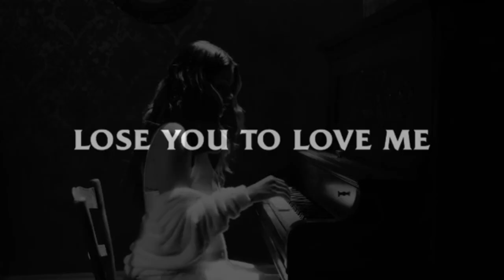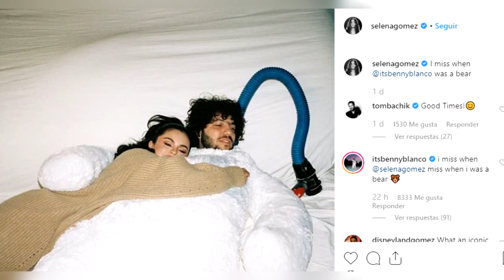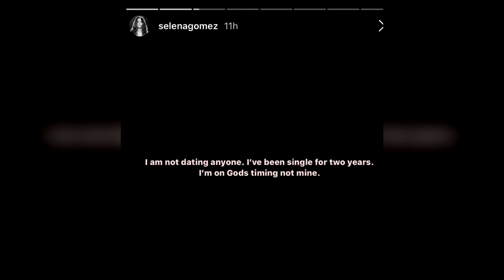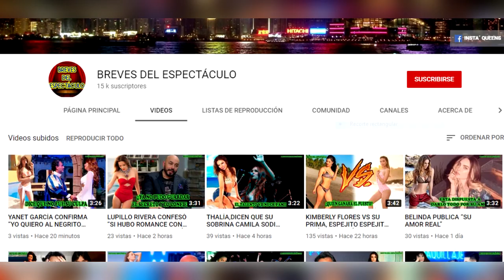¿SELENA GÓMEZ TIENE UNA NUEVA CONQUISTA? CONOCE DE QUIÉN SE TRATA